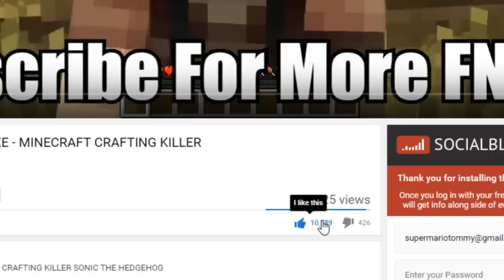HOW TO SUMMON SONIC.EXE - MINECRAFT CRAFTING KILLER SONIC THE HEDGEHOG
HOW TO SUMMON SONIC.EXE - MINECRAFT CRAFTING KILLER SONIC THE HEDGEHOG. From the very scary creepypasta just like Jeff the Killer and Slenderman, he isn't normal. He's also not your average Mario clone! He's out to eat you!